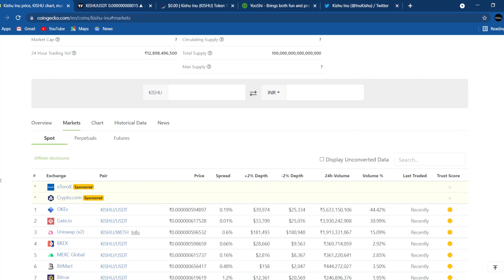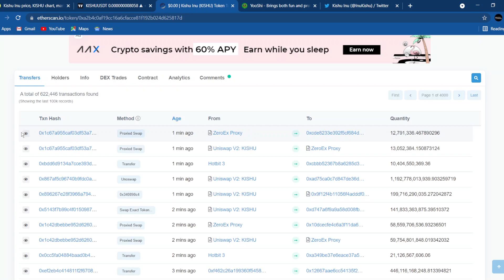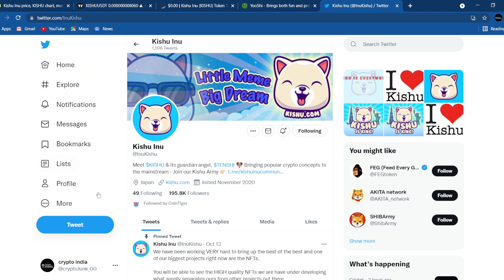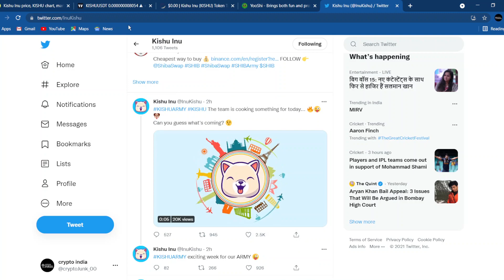New High for Kishu Inu || Don't miss the rally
Kishu Inu price today is ₹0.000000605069 with a 24-hour trading volume of ₹12,898,496,500. KISHU price is up 13.6% in the last 24 hours. It has a circulating supply of 0 KISHU coins and a total supply of 100 Quadrillion. If you are looking to buy or sell Kishu Inu, OKEx is currently the most active exchange.